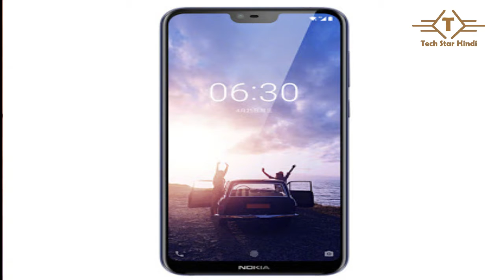NOKIA X (AKA NOKIA X6) : Specification's, Launching Date, My opinion, | Notch?